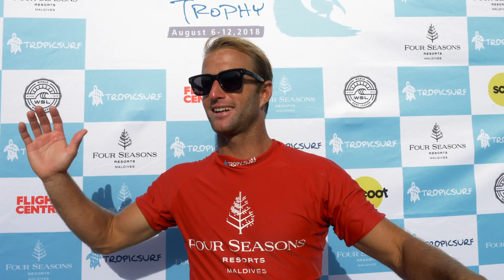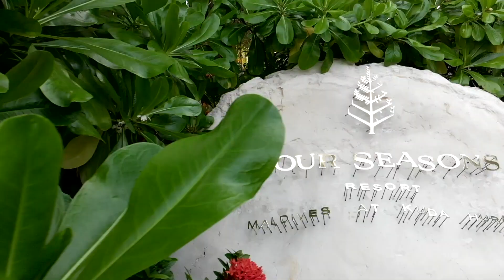Four Seasons Maldives Surfing Champions Trophy 2018 Single Fin Division Highlights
Four Seasons Maldives Surfing Champions Trophy (SCT) – the world’s most luxurious surfing event – has returned in all its thrilling glory to Four Seasons Resorts Maldives at Kuda Huraa local break, Sultans, from August 6 to 12, 2018. Five surfing legends have lined-up in a battle of the boards across the contest’s unique single, double and triple-fin event format for the chance to compete in the Grande Final and take the coveted SCT title.

Lining up in epic style this year are: World Tour all-rounder Josh Kerr (AUS); razor-sharp backhand attacker Fred Patacchia Jr (HAW); multiple Maldivian Champion Abdulla ‘Fuku’ Areef (MDV); 2001 WSL Champion C.J. Hobgood (USA); and fiercely competitive high-energy Alejo Muniz (BRA).

Catch all the excitement, wave by wave on board Four Seasons Explorer. or search FSSurf on Instagram, Facebook or Twitter.